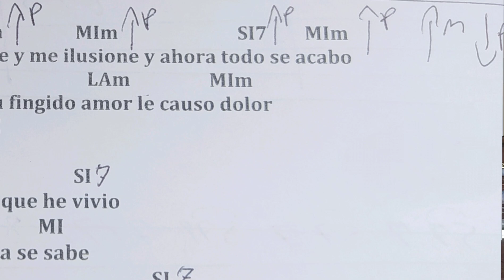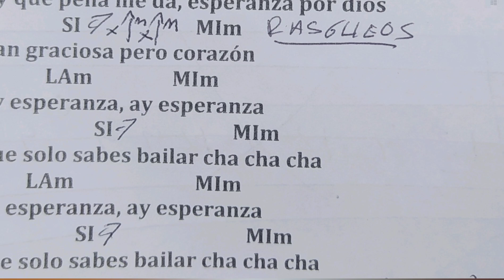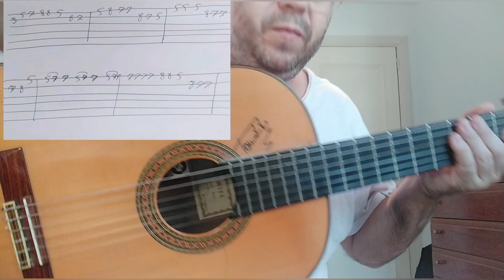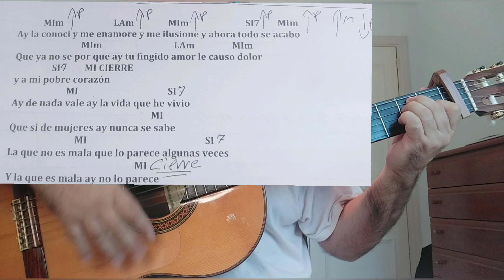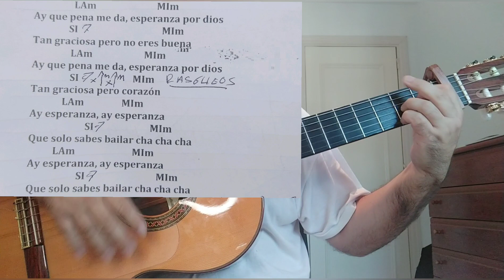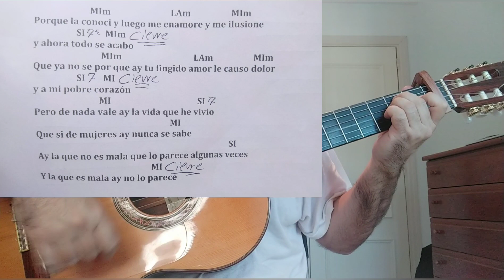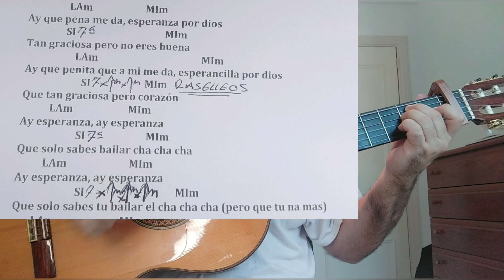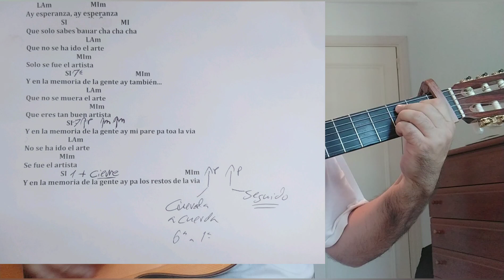Esperanza. Javi Cantero buena rumba para tocar con amigos. letra con acordes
principio del vídeo hay unas imágenes de la proCesión del Cristo del Prado a continuación es el tutorial en el cual explico cierres Cortes y cambios de ritmo Y PUNTEO CON TABLATURA. LETRA CON LOS ACORDES PUESTOS EN SU SITIO